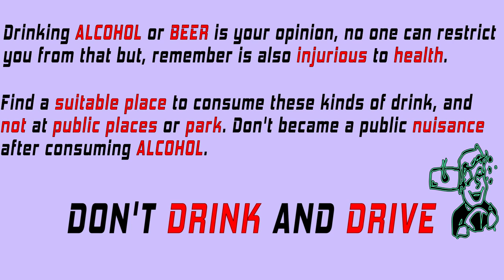KOLUTHI PODU | EPISODE 3 | KUDIKARAN PECHU VIDINJA POCHU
Read BELOW !!!

Presenting you the 3rd episode of KOLUTHI PODU.

Siringa seriousah eduthukaathinga!!

NANDRI MAPPILAISZZZZ AND PULLANGOWSSSZZZ